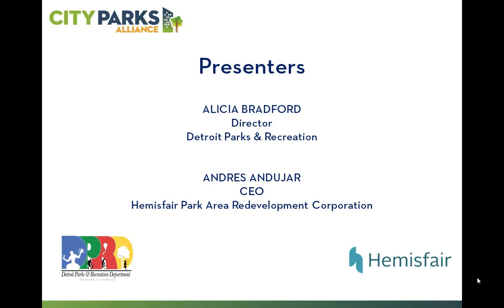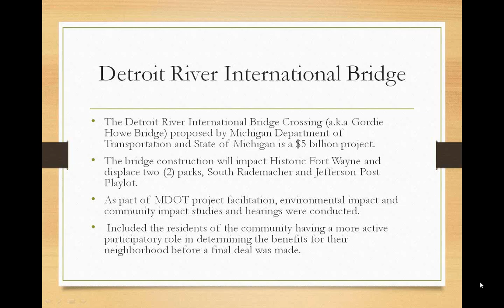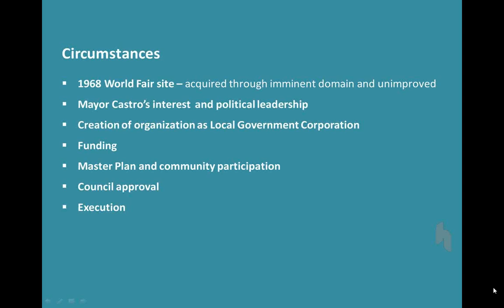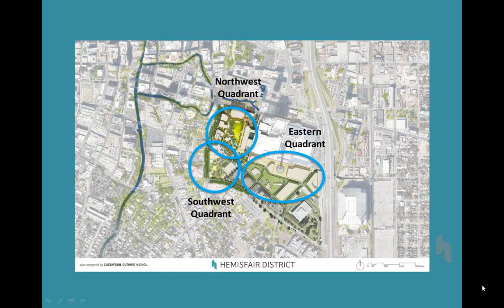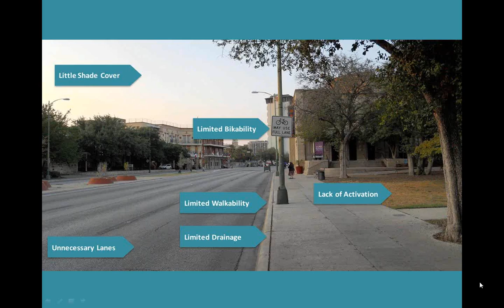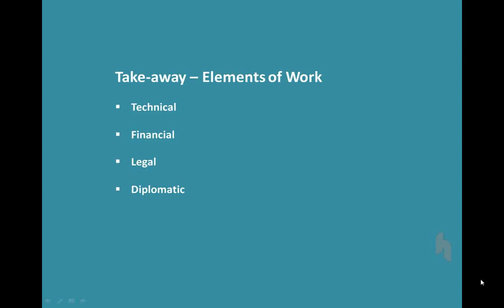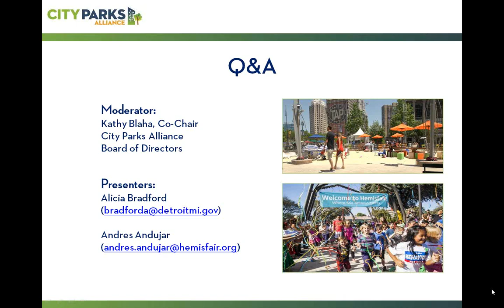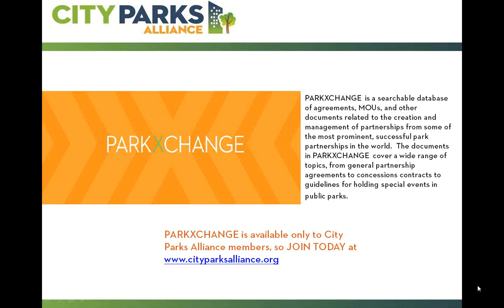Webinar: Parks for the People - Equitable Development and Urban Parks | 3.9.16